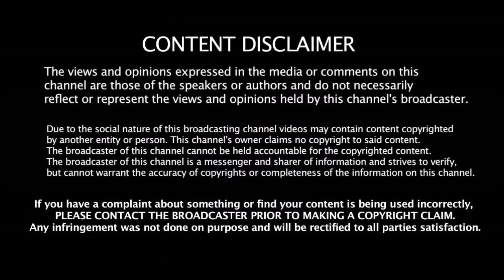KOHLI - ஐ சீண்டிய Pakistan - க்கு நடந்த அவமான சம்பவம் வச்சு செய்யும் இந்திய ரசிகர்கள் | IND vs PAK